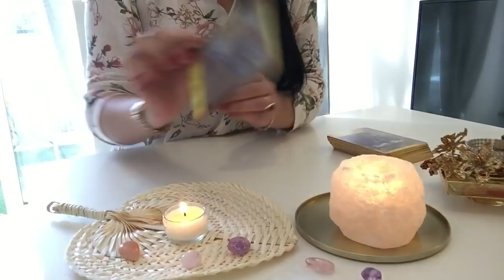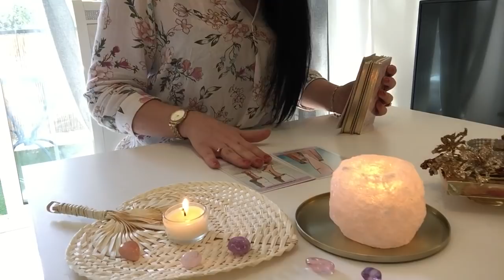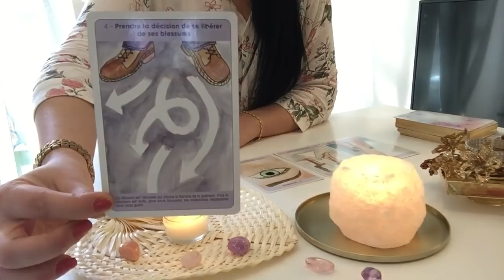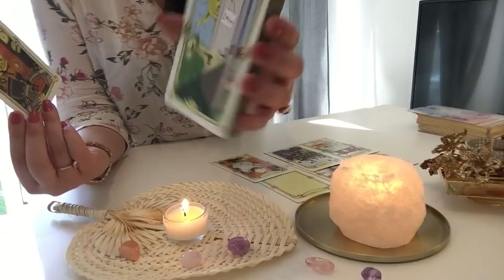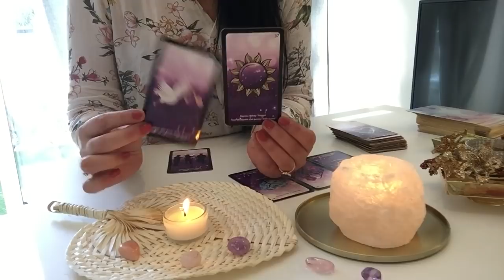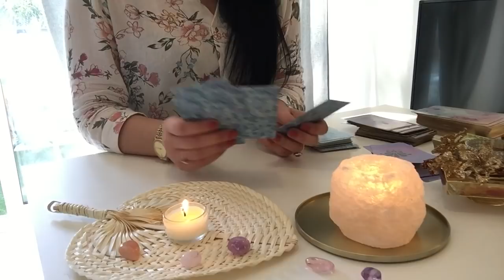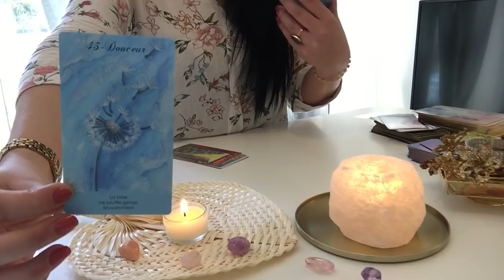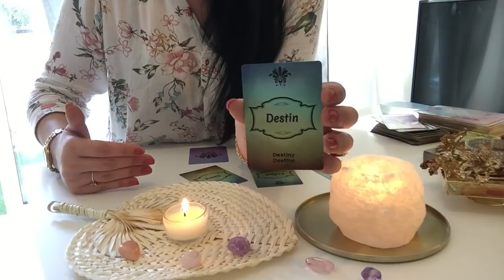🌼🌱PRINTEMPS 🌱🌼 AMOUR 💕 TAUREAU/CAPRICORNE/VIERGE 💕